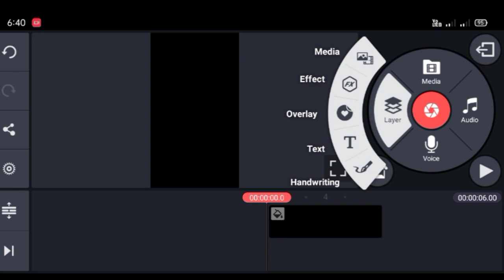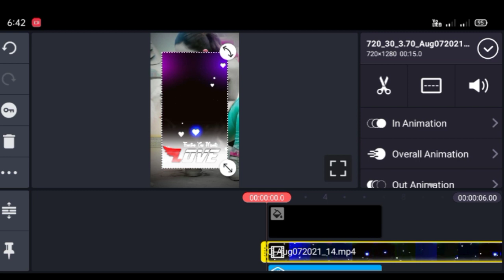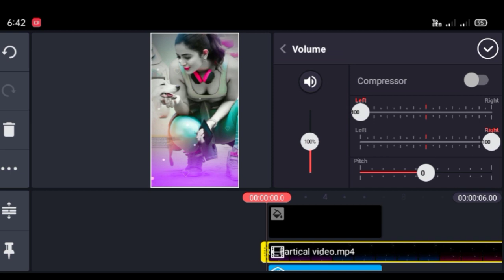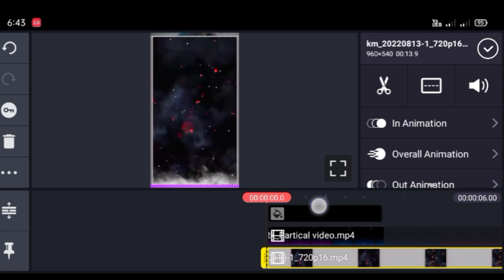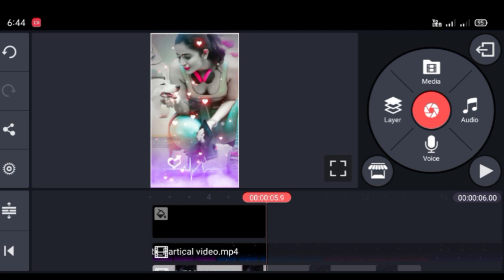4k Status Editing | 4k Status Kaise Banaye | Kinemaster Status Editing Tutorial | Whatsapp Editing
4k Status Editing | 4k Status Kaise Banaye | Kinemaster Status Editing Tutorial | Whatsapp Editing

Template video background full screen, template black screen background, Black Screen Video Effects Downlod